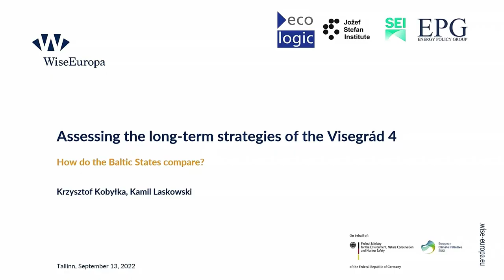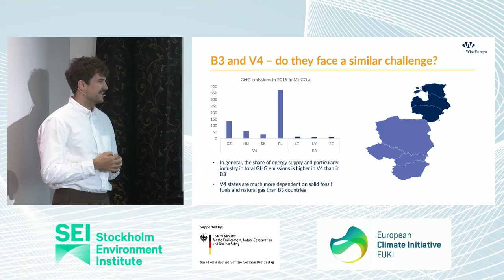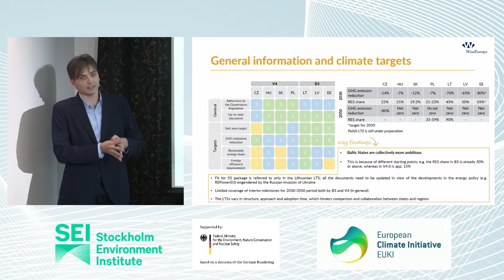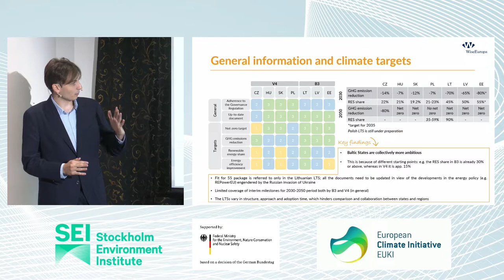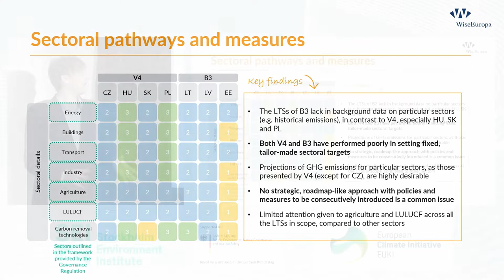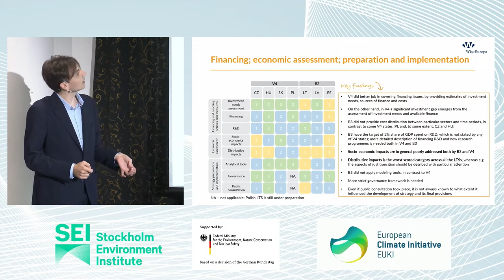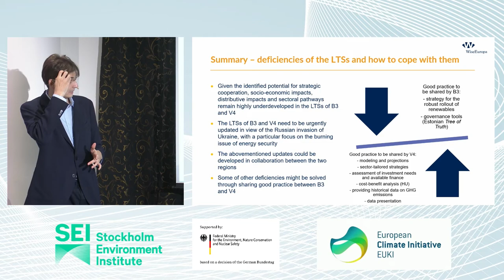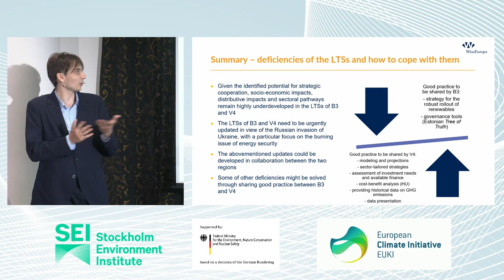Climate Recon seminar: Assessing the long-term strategies of the Visegrád 4, Krzysztof Kobyłk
Climate Recon seminar "Reaching climate neutrality in the Baltic States" took place on 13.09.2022 in Tallinn.

Presentation "Assessing the long-term strategies of the Visegrád 4 – how do the Baltic states compare?" by Krzysztof Kobyłka, Wise Europa.